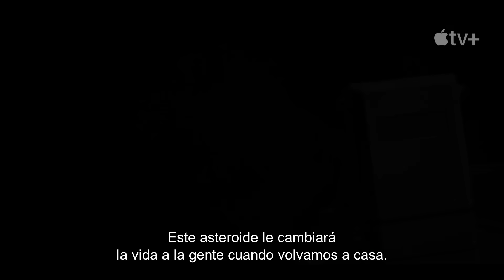For All Mankind — Tráiler oficial de la cuarta temporada | Apple TV+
Saludos desde Valle feliz, Marte, 2003. La cuarta temporada de For All Mankind llega a Apple TV+ el 10 de noviembre.

En los ocho años que han transcurrido desde la tercera temporada y después del inicio de un nuevo milenio, Valle feliz ha consolidado su presencia en Marte, convirtiendo antiguas enemistades en alianzas. Ahora, en el año 2003, el programa espacial se centra en la captura y extracción de asteroides ricos en minerales, capaces de revolucionar el destino tanto de la Tierra como de Marte. Sin embargo, las tensiones latentes entre habitantes de la base internacional amenazan con socavar todos los logros obtenidos hasta ahora.

El reparto de la cuarta temporada incluye a Joel Kinnaman, Wrenn Schmidt, Krys Marshall, Edi Gathegi, Cynthy Wu y Coral Peña. Además, se suman Toby Kebbell, Tyner Rushing, Daniel Stern y Svetlana Efremova.

For All Mankind fue creada por Ronald D. Moore, ganador de un premio Emmy, y los nominados a este premio, Ben Nedivi y Matt Wolpert. Nedivi y Wolpert son además los showrunners y comparten la producción ejecutiva con Moore y Maril Davis de Tall Ship Productions. También con David Weddle, Bradley Thompson y Seth Edelstein. La serie es una producción de Sony Pictures Television.

Apple TV+ es un servicio de streaming con historias originales de las mentes más brillantes del cine y la televisión. Disfrútalo en la app Apple TV

Apple TV+ requiere suscripción